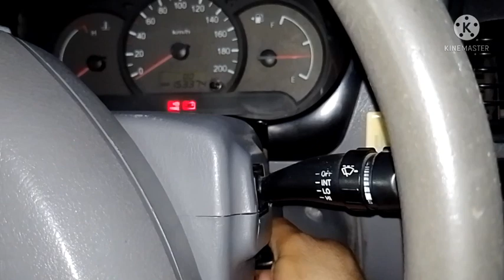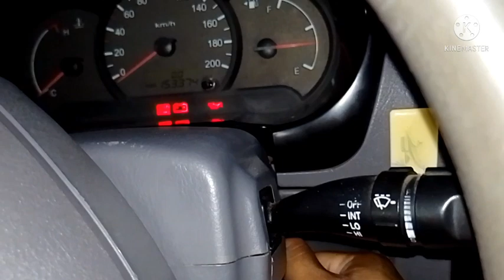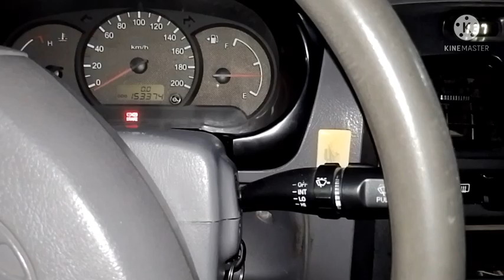COMO INSTALAR CORTA CORRIENTE !!!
En este video te enseño como poner un corta corriente a un auto de forma facil y efectiva